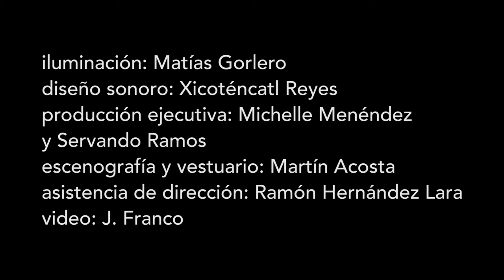Dios. O no ser de David Gaitán. Director: Martín Acosta. Trailer 2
Dios. O no ser de David Gaitán. Con: Diana Sedano, Mariana Gajá, Mario Eduardo de León y David Gaitán. Iluminación: Matías Gorlero. Diseño sonoro: Xicoténcatl Reyes. Asistencia de escenografía: Natalia Sedano. Producción ejecutiva: Michelle Menéndez y Servando Ramos. Producción: Teatro Legeste y Teatro de Arena. Dirección, Escenografía y Vestuario: Martín Acosta